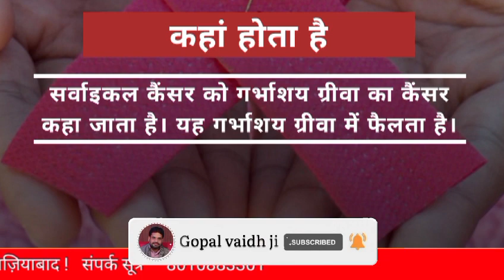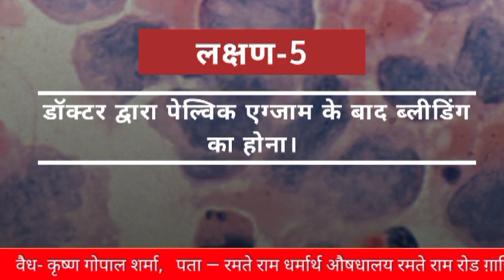सर्वाइकल कैंसर के 7 लक्षण